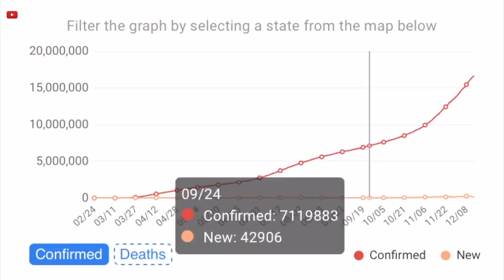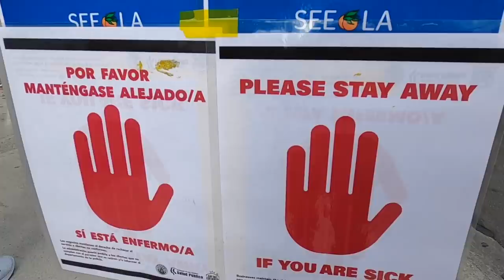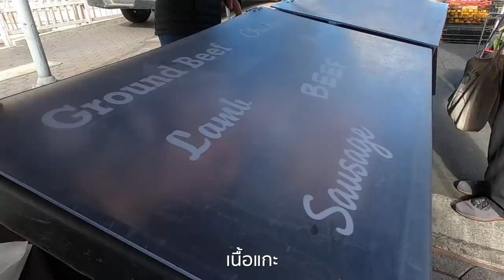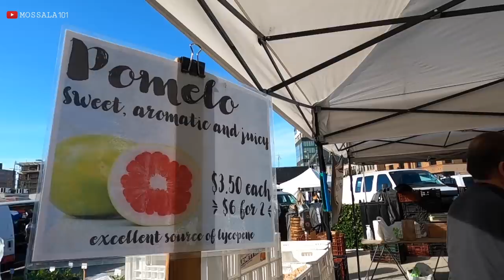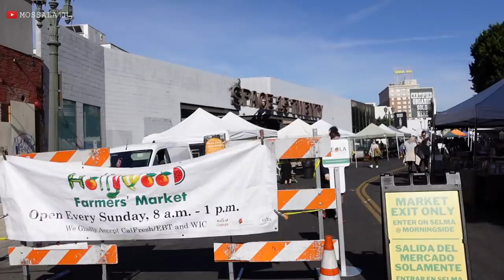ตลาดเช้าแอลเอ อเมริกา ช่วงโควิดติดวันละ 2 แสนคน! มอสลา | Hollywood Farmers Market 17/12/20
เดินตลาดเช้าในLos Angeles ดูวิถีชีวิตคนอเมริกัน ในวันที่คนติดโควิด 17 ล้านคน พบคนติดเชื้อ 200,000 คนต่อวันในอเมริกา

Hollywood Farmers Market during Covid19 13/12/20 ตามเวลาท้องถิ่น

ล่าสุด 17 ธ.ค 20
ข้อมูลCOVID-19 อเมริกา
ยอดผู้ติดเชื้อ 17,156,018 คน
วันนี้พบติดเชื้อเพิ่ม 227,467 คน
เสียชีวิตแล้ว 311,915 คน
รักษาหาย 5,811,107 คน

3 อันดับรัฐที่พบ  COVID-19 มากที่สุด
1 รัฐแคลิฟอร์เนีย
2  เท็กซัส
3  ฟลอริดา